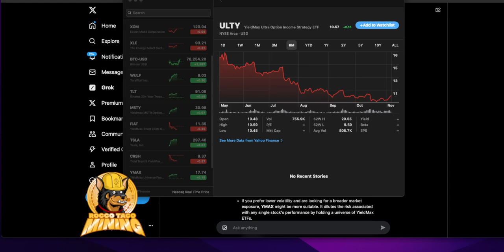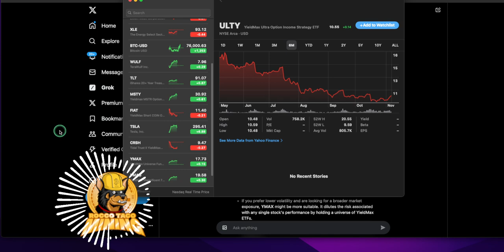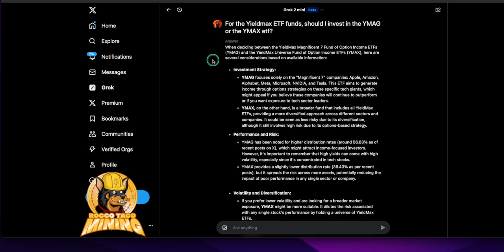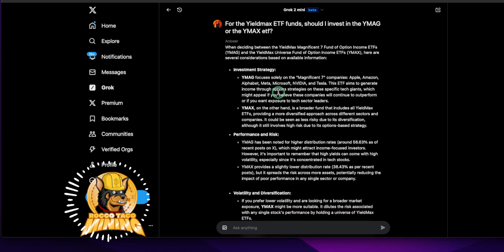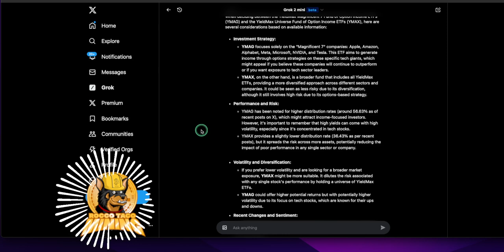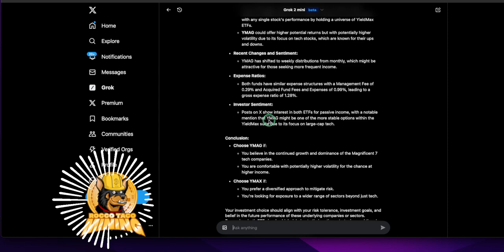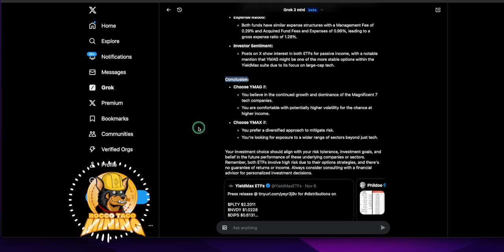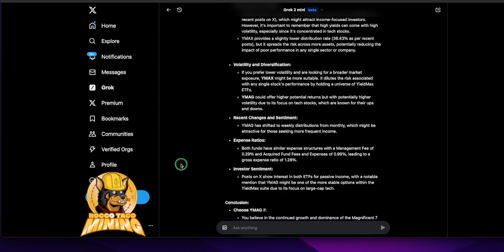How I use Grok AI on X to do my financial investment research. Better than chatGPT?